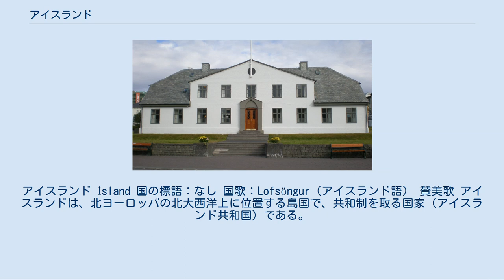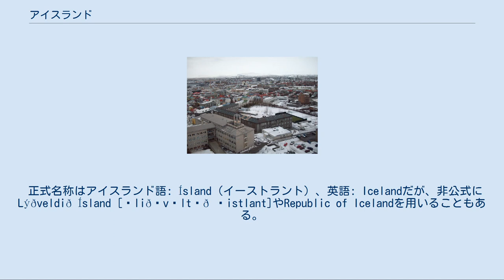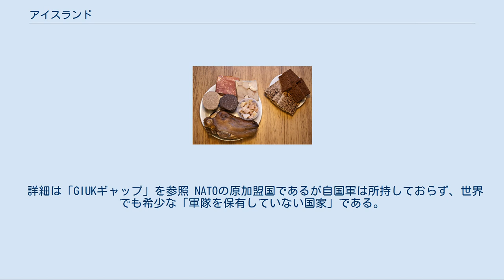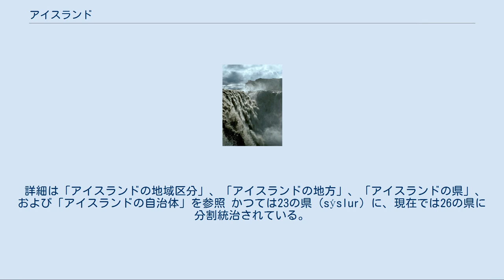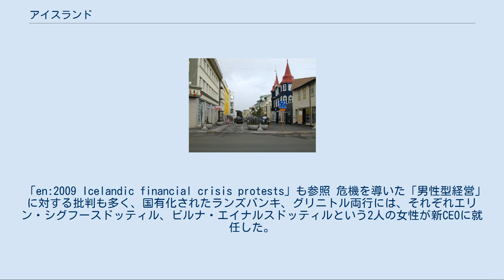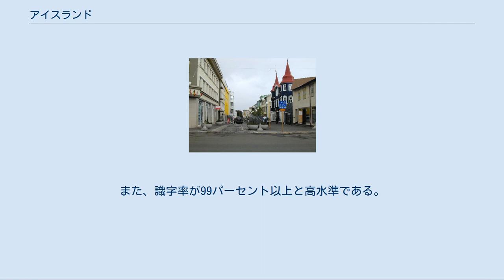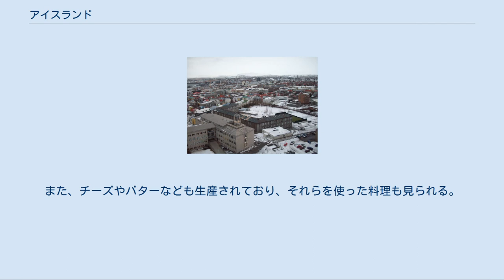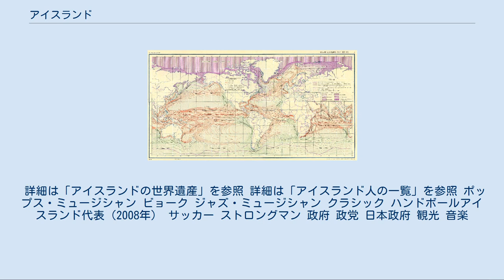アイスランド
アイスランド Ísland 国の標語：なし 国歌：Lofsöngur（アイスランド語） 賛美歌 アイスランドは、北ヨーロッパの北大西洋上に位置する島国で、共和制を取る国家（アイスランド共和国）である。
首都はレイキャヴィーク。
総人口は約35万5620人。
島国であり、グリーンランドの南東方、ブリテン諸島やデンマークの自治領であるフェロー諸島の北西に位置する。
 アイスランド島が主な領土であり、イギリスとのタラ戦争の舞台にもなった漁業基地であるヴェストマン諸島、北極圏上にあるグリムセイ島などの周辺の島嶼（とうしょ）も領有する。
高緯度にあるためメルカトル図法の地図では広大な島のように描かれるが、実際の面積は10万2828平方キロメートルと、フィリピンのルソン島（10万4688平方キロメートル）や、大韓民国（10万210平方キロメートル）とほぼ同じである。
グレートブリテン島（約22万平方キロメートル）の約半分、または日本の北海道と四国を合わせた程度の面積である。
 多くの火山が存在し、温泉も存在するほか、豊富な地熱を発電などに利用している。
一方で、噴火による災害も多い（アイスランドの火山活動も参照）。
たとえば、2010年にはエイヤフィヤトラヨークトル氷河の火山が噴火し、欧州を中心に世界中で航空機の運用に大きな影響を与えた。
ただし、「自然災害」のほか「紛争・戦乱」「治安など個人の安全」の3つのリスクで128カ国を比較した「世界で最も安全な国ランキング」（『グローバルファイナンス』誌）では、2019年が第1位、2018年が第2位だった。
 なお、国土の大部分が西経15度よりも西にあるにもかかわらず、グリニッジ標準時を使っている。
沿岸には多数のフィヨルドがある。
火山性の土壌で大地は肥沃とは言えない。
また、アイスランドの森林はかつて乱伐が行われたことも手伝って、現在の森林面積は国土の0.3パーセントしかない。
 金融立国であり、国家経済が金融に強く依存していたため、2008年の世界金融危機の影響を強く受けて2008年10月に債務不履行となった。
その後、自国通貨アイスランド・クローナも暴落したが、これが漁業やアルミニウム工業などの輸出産業にとっては有利に働いたため、かえって景気が回復することになった。
それによって経済成長率は2012年度には1.5パーセント、2013年度には3.3パーセントを達成した。
また、経済危機の直後には8パーセントを超えていた失業率も、2015年では4パーセント台で推移している。
さらに来島する旅行者が急増して観光業が成長しているほか、IT分野などのベンチャー企業の育成・誘致にも力を入れている。
2016年の経済成長率は7.2パーセントに達した。
 個別分野の記事に関しては、アイスランド関係記事の一覧を参照。
 正式名称はアイスランド語: Ísland（イーストラント）、英語: Icelandだが、非公式にLýðveldið Ísland [ˈliðˌvɛltɪð ˈistlant]やRepublic of Icelandを用いることもある。
日本の外務省による日本語名称はアイスランド共和国。
通称、アイスランド。
漢字表記は、氷島、氷州、氷洲、愛撒倫などである。
現在の国名「アイスランド」はヴァイキングのフローキ・ビリガルズソンが沿海に流氷が浮んでいるのを見て名付けたと言われている。
英語で国民は Icelander、形容詞は Icelandic。
 詳細は「アイスランドの歴史」を参照 インゴールヴル・アルナルソン、最初のスカンジナビア人入植者 アイスランドは火山活動により1600万年前に北大西洋に誕生した。
871年に大規模な火山活動が2度あり、アイスランド全体が火山灰に覆われたが、人工物はその火山灰の上の地層からしか発見されていないとして、最初の入植は紀元874年であり、ノルウェーからやってきたとされていた。
アイスランド植民黎明期についての記録として『植民の書』が伝わる。
2001年、レイキャビク市内でアイスランド最古の人工物が同地層の下から発掘されたことにより、871年以前から人類が居住していたことが確認されている。
人類がアイスランドに入植する以前は、陸生哺乳類はホッキョクギツネだけしか居なかった。
 その後、9世紀末から10世紀にかけて、ノルウェー人とスコットランドおよびアイルランドのケル...